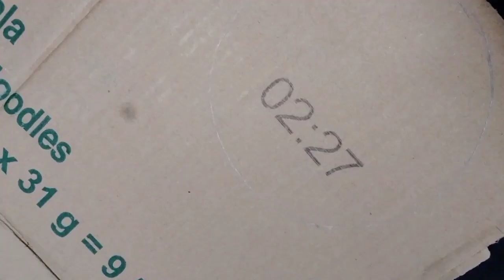Beautiful Wall Hanging / Easy Wall Hanging Making At Home